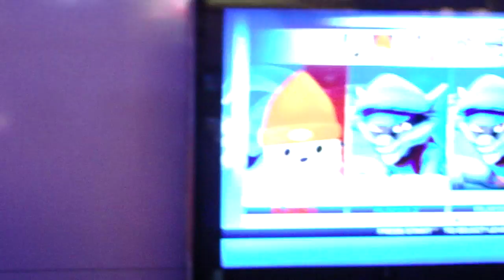E3 2012 Thursday: DSP Plays PS All-Stars Battle Royale pt2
Thursday's E3 footage features behind-the-scenes looks, more gameplay, some of the displays for the bigger presentations, MORE trip vlogs, final thoughts, and more!